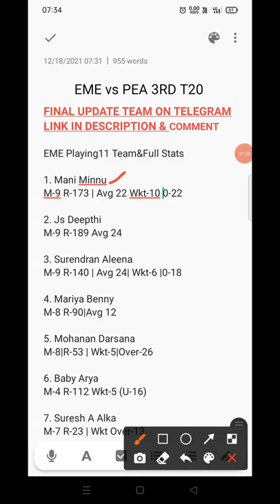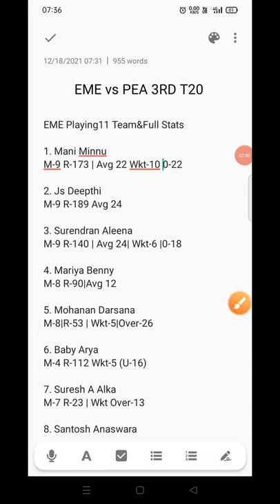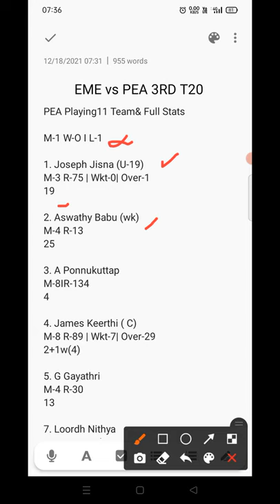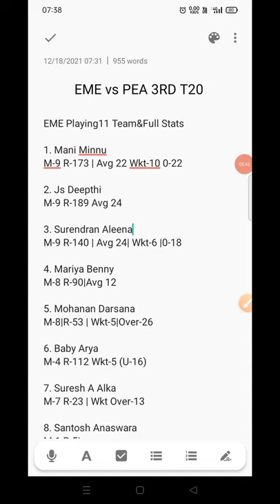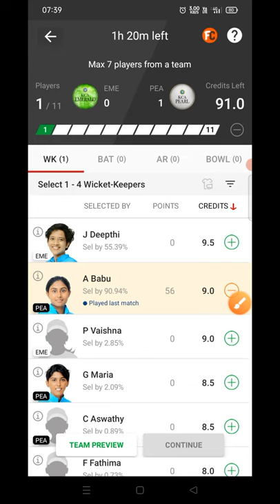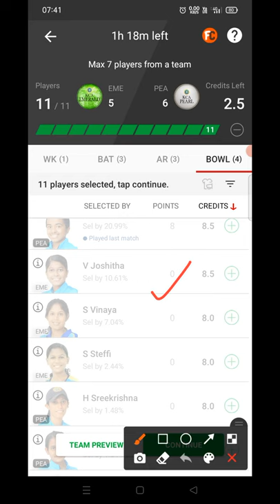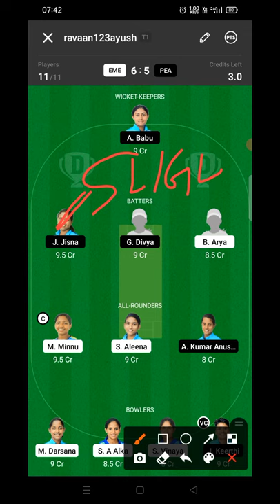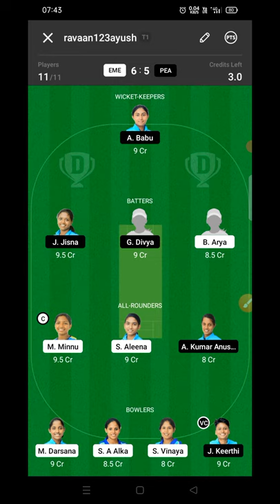eme vs pea dream11 prediction | eme vs pea dream11 team